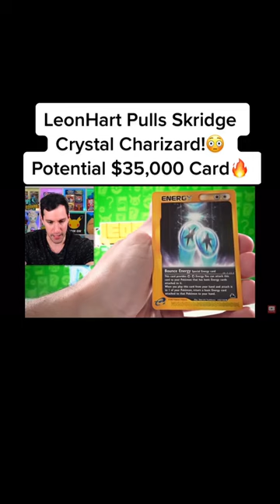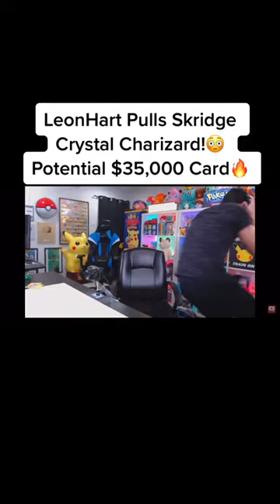Pokemon pulls! @officialleonhart🔥LeonHart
I'll be posting the best pulls I can find daily!